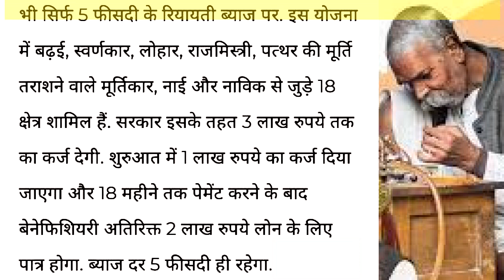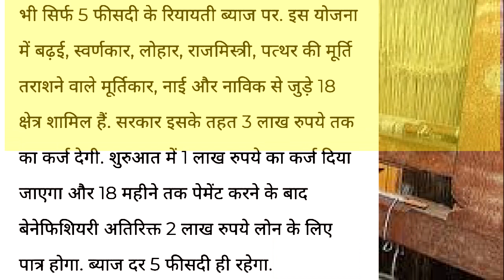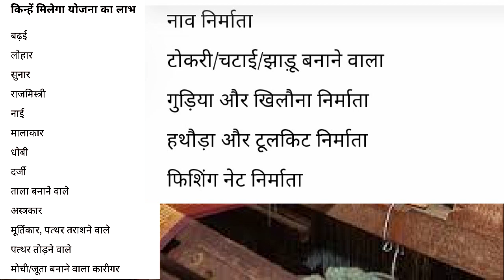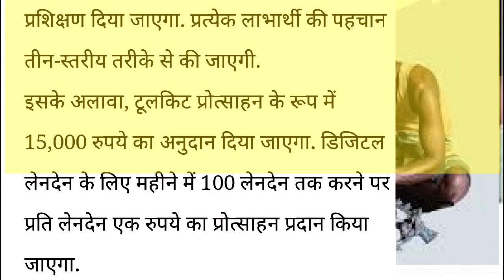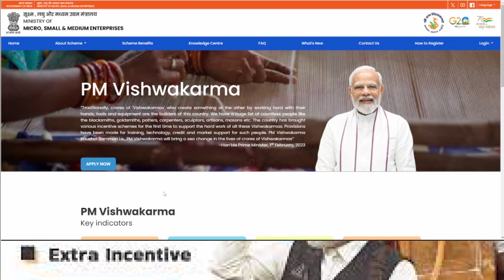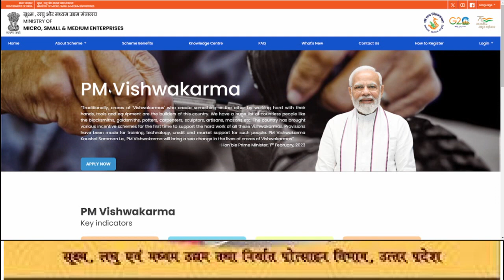PM विश्वकर्म योजना 2023 मिलेंगे 3 - 3 लाख रुपए किसको होगा इसका फायदा स्वयं सहायता समूह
Hello,,
 Friends